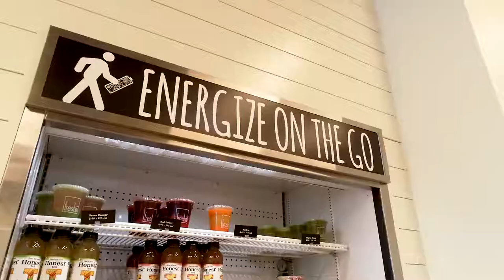Freshii - Trinity, FL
Freshii is a Canadian-based fast casual restaurant franchise founded in 2005 by CEO Matthew Corrin, and has been rapidly expanding locations in multiple countries. DFG has completed 4 total projects for Freshii.
Fun Fact: Matthew Corrin was working under fashion designer Oscar de la Renta when he became inspired by New York delis that offered fresh food.